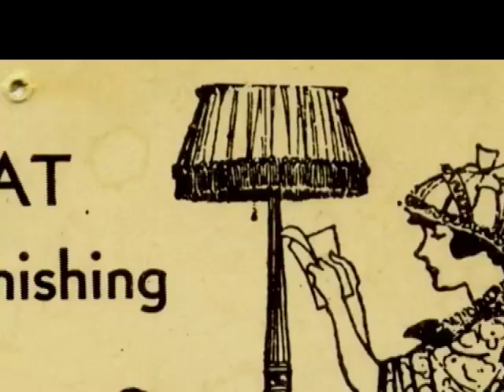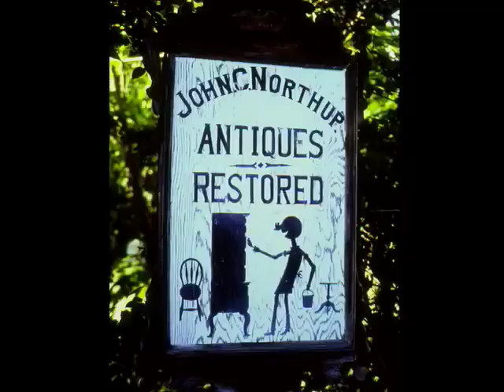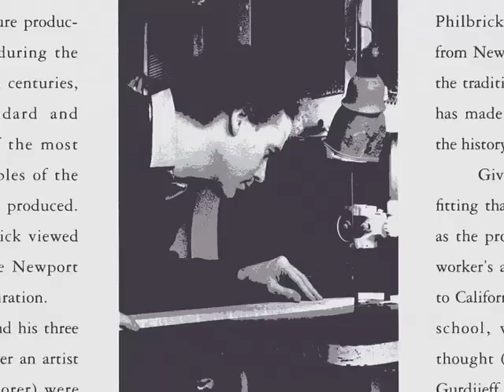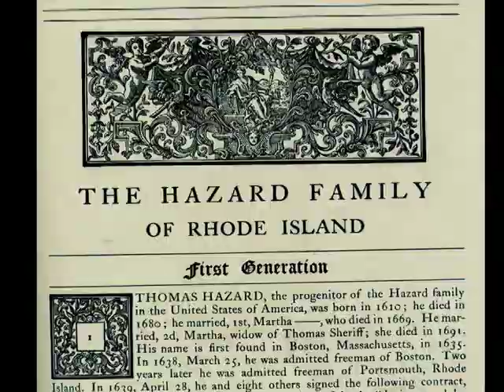Timothy Philbrick (Part 1)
In In his turn-of-the-century home on Narragansett Bay, Rhode Island, Timothy Philbrick is surrounded by furniture and handtools once used by his forebears. Mr. Philbrick draws on this rich tradition to continually advance his craft. Tim's pieces are known for their sense of proportion, the luxury of their design and a superior level of craftsmanship. A graduate of the Program in Artistry at Boston University, Mr. Philbrick's work has been exhibited at the Smithsonian Institution in Washington, D.C. and the Museum of Fine Arts in Boston.